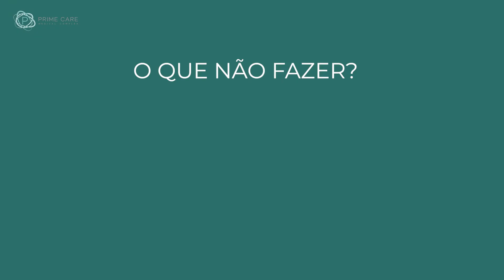Cuidados com a pele no inverno: dicas de DERMATO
A nossa pele é considerada o maior orgão do corpo humano e para manter ela sempre em boas condições é preciso alguns cuidados essenciais e no caso do inverno, a Dra. Paula Ferreira tem excelentes dicas para você!

👩‍⚕️👨‍⚕️ Clínica Prime Care
👩‍💻 Consulta presencial e ONLINE
📌 Rua Traipú, 509 - Perdizes

De acordo com o Código de Ética Médica, os vídeos têm somente caráter educativo.

Os vídeos da Prime Care Medical Complex são produzidos baseados na experiência do Corpo Clínico, na observação prática de pacientes e em pesquisas científicas mais recentes até o momento.